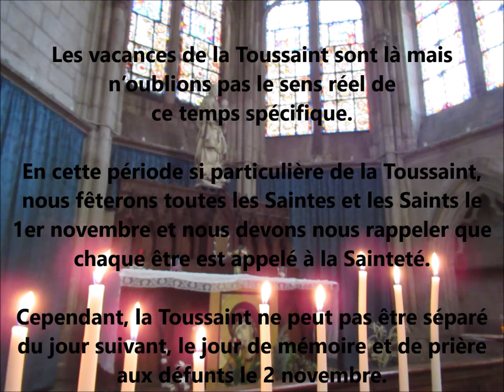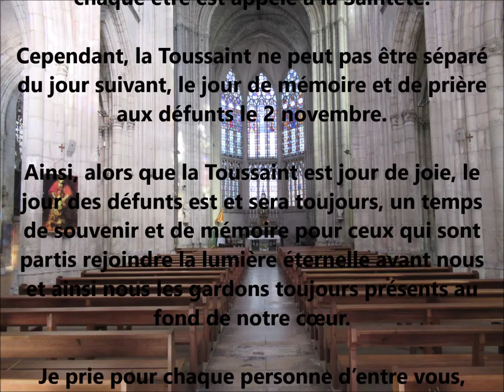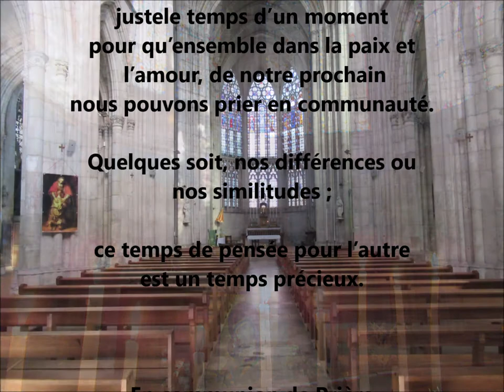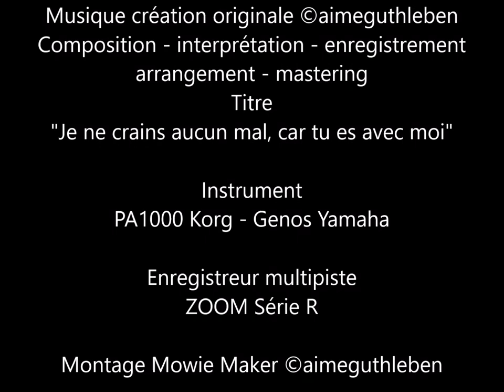Temps de la Toussaint et du jour des défunts - Eglise Saint Urbain - Troyes .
Les vacances de la Toussaint sont là mais n’oublions pas le sens réel de ce temps spécifique.
En cette période si particulière de la Toussaint, nous fêterons toutes les Saintes et les Saints le 1er novembre et nous devons nous rappeler que chaque être est appelé à la Sainteté.
Cependant, la Toussaint ne peut pas être séparé du jour suivant, le jour de mémoire et de prière aux défunts le 2 novembre.
Ainsi, alors que la Toussaint est jour de joie, le jour des défunts est et sera toujours, un temps de souvenir et de mémoire pour ceux qui sont partis rejoindre la lumière éternelle avant nous et ainsi nous les gardons toujours présents au fond de notre cœur.
Je prie pour chaque personne d’entre vous, famille, amis, équipe éducative de mon établissement de formation, élèves et anciens élèves, parents, mais vous aussi qui découvrez cette vidéo, aujourd’hui.
Je vous invite à un temps de silence, un temps intérieur, un temps de recueillement, le temps d’un moment pour qu’ensemble dans la paix et l’amour, nous pouvons prier en communauté.
Quelques soit, nos différences ou nos similitudes ; ce temps de pensée pour l’autre est un temps précieux. En communion de Prière A. Guthleben

The holidays of All Saints are there but do not forget the real meaning of this specific time.
In this very special time of All Saints, we will celebrate all the Saints  on November 1st and we must remember that every being is called to holiness.
However, All Saints' Day can not be separated from the next day, the day of remembrance and prayer to the dead on November 2nd.
Thus, while All Saints Day is a day of joy, the day of the dead is and always will be a time of remembrance and memory for those who have gone to join the eternal light before us and so we always keep them in the depths of our hearts .
I pray for each and every one of you, family, friends, educational team from my training institution, students and alumni, parents, but also you who are discovering this video today.
I invite you to a time of silence, an interior time, a time of recollection, the time of a moment so that together in peace and love, we can pray in community.
Any one, our differences or our similarities; this time of thought for the other is precious time.  In communion of prayer  A. Guthleben

Die Feiertage Allerheiligen sind da, aber vergessen Sie nicht die wahre Bedeutung dieser bestimmten Zeit.
In dieser besonderen Zeit Allerheiligen werden wir am 1. November alle Heiligen und Heiligen feiern, und wir müssen uns daran erinnern, dass jedes Wesen zur Heiligkeit berufen ist.
Allerheiligen kann jedoch nicht vom nächsten Tag, dem Tag der Erinnerung und des Gebetes an die Toten am 2. November, getrennt werden.
Während also Allerheiligen ein Tag der Freude ist, ist und bleibt der Tag der Toten eine Zeit der Erinnerung und des Gedenkens für diejenigen, die sich dem ewigen Licht vor uns angeschlossen haben, und so halten wir sie immer in den Tiefen unseres Herzens .
Ich bete für jeden Einzelnen von Ihnen, Familie, Freunden, Bildungsteams meiner Ausbildungseinrichtung, Studenten und Absolventen, Eltern, aber auch für Sie, die dieses Video heute entdecken.
Ich lade Sie zu einer Zeit der Stille, einer inneren Zeit, einer Zeit der Erinnerung, der Zeit eines Augenblicks ein, damit wir gemeinsam in Frieden und Liebe in Gemeinschaft beten können.
Jeder, unsere Unterschiede oder unsere Ähnlichkeiten; Diese Zeit des Denkens für den anderen ist kostbare Zeit. In Gemeinschaft mit dem Gebet A. Guthleben

Titre "Je ne crains aucun mal, car tu es avec moi"

Octobre 2019